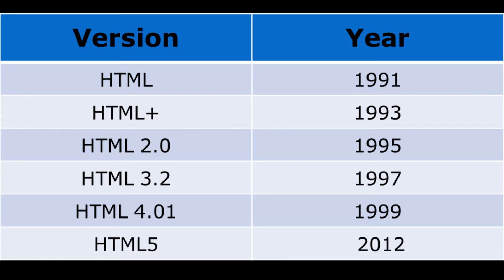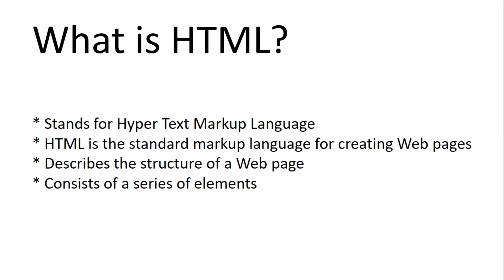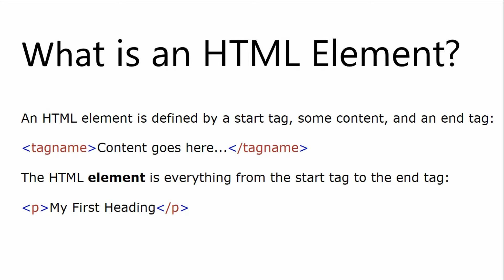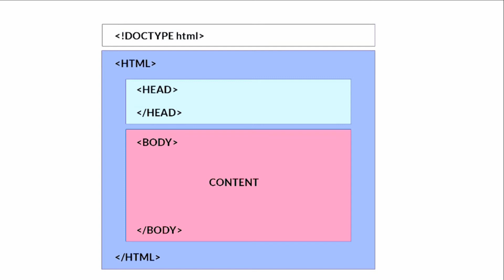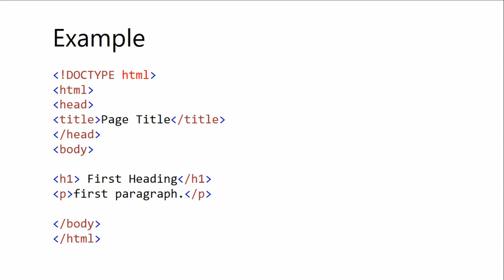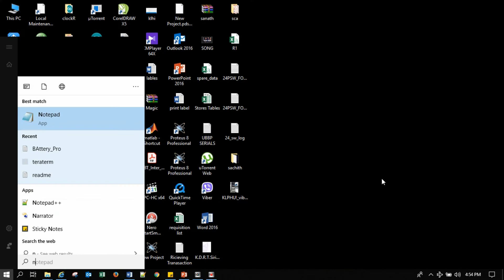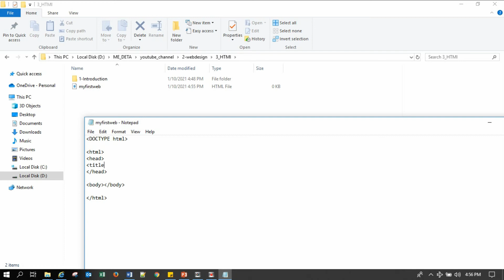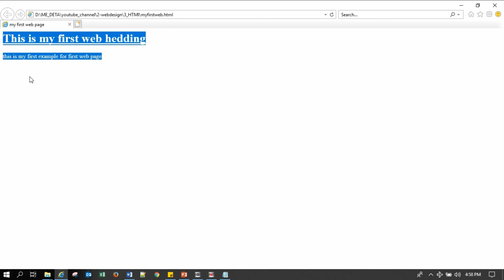introduction html 01(Sinhala)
Sinhala HTML Introduction - 01
This is basic introduction for beginners to start HTML in Sinhala medium

HTML - සිංහල පාඩම -01

Scorpion Plus